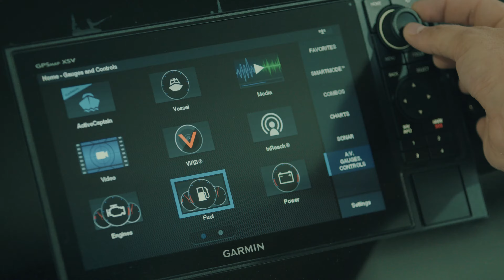Sailfish Brand Promise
For our designers, engineers, and craftsmen, every day beings with the commitment to build boats that are powerful, practical and purposeful. Sailfish brings the best on the water, lasting durability, and a lifestyle promise for anglers and families.